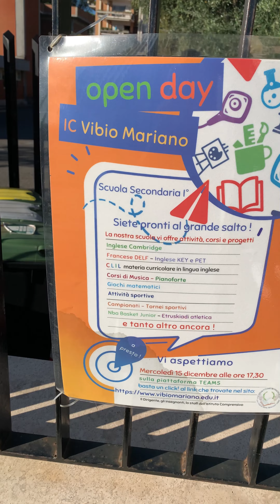unang araw sa eskwela